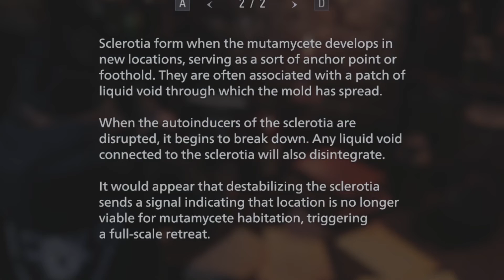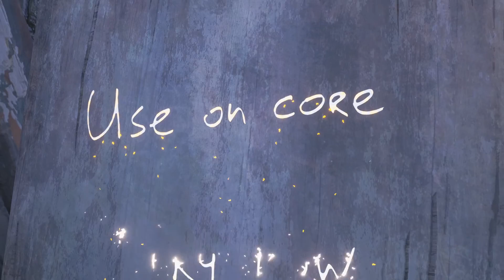The Duke Returns?! Resident Evil Village: Shadows of Rose DLC (Part 2)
What are ya buyin?!?!?!

This is the DLC to the main Resident Evil Game based on the story of Ethan's daughter, Rosemary Winters.

Outro song is Rynx - Read My Mind Feat. Mainland (VIP)
Evan Fong (Rynx) last stated we may use his songs on YouTube videos